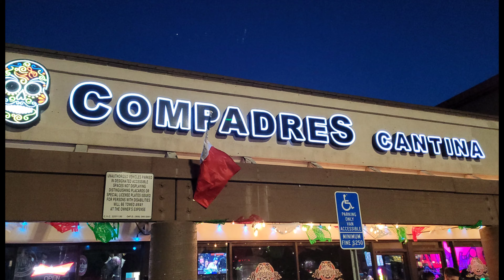Compadres Cantina - Celebrating Cinco De Mayo!!! - Ontario CA USA | Food Tour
Compadres specializes in modern Mexican fusion cuisine, influenced by Asian & Mediterranean
flavors.

00:00 Introduction
00:22 Entrance to Compadres Cantina
00:50 Restaurant Interior
01:43 Menu
03:06 Food & Drink Orders
08:14 Mariachi Performance
09:08 Outro